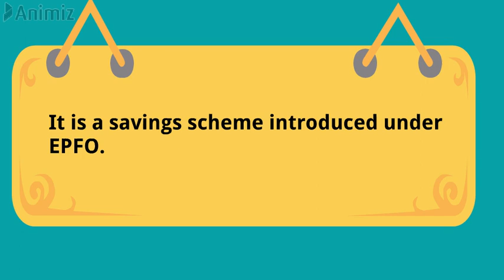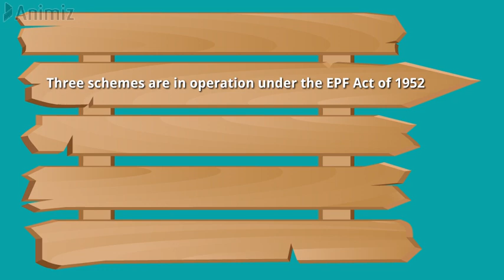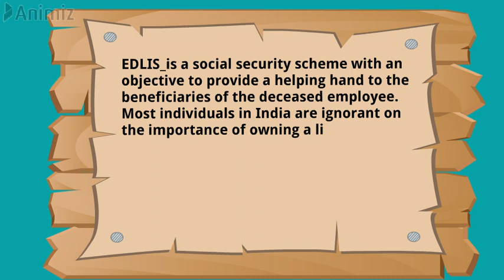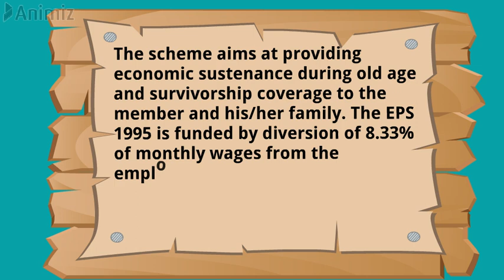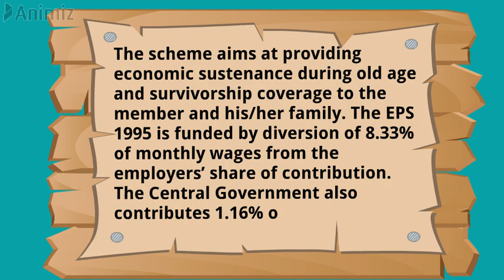Introduction of EPFO Act, 1952,EDLI 1976 and EPS 1995.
In this video we will learn about the
EPFO Act 1952
EDLI Act 1976
EPS Act 1995.